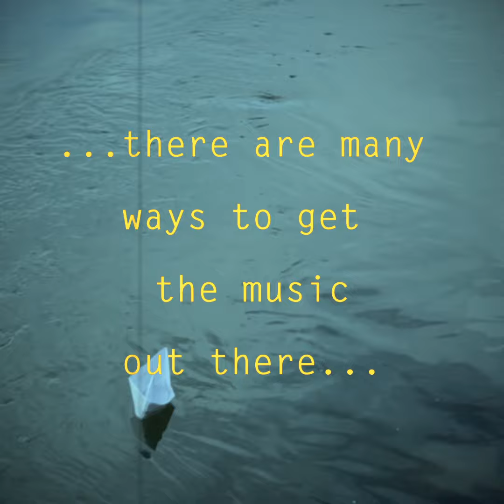Back on Track 1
The single Back on Track will be released on 25 October 2024 on Challenge Records.

It is part of the forthcoming release

featuring Ana Pilat on vocals and the Latvian Radio Big Band.

Song and Dance will be released on 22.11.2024.

The pre-order for this album has started. Please follow this link to pre-order Song and Dance on the website of Challenge Records.

Recording date: 14-16 September 2023
Recording engineer: Gustavs Erenpreiss
Recorded at: Riga Sound Recording Studio, Riga, Latvia
Mixed by Björn Meyer, greencube, Atelier 363 PROGR Bern, Switzerland
Mastered by Francesco Marzona Udine Italy
Latvian Radio Big Band
Executive Director: Dāvis Jurka
Musical Director: Kārlis Vanags

Line-up:

Klaus Gesing - composition & arrangement
                          soprano saxophone & bass clarinet

Ana Pilat - vocals

THE LATVIAN RADIO BIG BAND

SAXOPHONES
Dāvis Jurka - Lead Alto, Clarinet, Flute, Soprano Saxophone
Jānis Puķītis - 2nd Alto, Clarinet, Soprano Saxophone
Kārlis Vanags - 1st Tenor, Clarinet, Soprano Saxophone
Māris Jēkabsons - 2nd Tenor, Bass Clarinet, Clarinet, Soprano Saxophone
Kristaps Lubovs - Baritone Saxophone, Bass Clarinet

TRUMPETS
Andris Augstkalns - Lead trumpet, Flugelhorn
Gatis Gorkuša - 2nd Trumpet, Flugelhorn
Oskars Ozoliņš - 3rd Trumpet, Flugelhorn
Reinis Puriņš - 4th Trumpet, Flugelhorn

TROMBONES
Laura Rozenberga - Lead trombone
Aivars Jaunžeikars - 2nd Trombone
Uldis Ziediņš - 3rd Trombone
Kārlis Alfrēds Feldbergs - Bass trombone, Tuba

RHYTHM SECTION
Rihards Goba - Guitar
Viktors Ritovs - Piano, Fender Rhodes, Keyboards
Artis Orubs - Drums, Glockenspiel, Percussions
Edvīns Ozols - Double Bass, Electric Bass